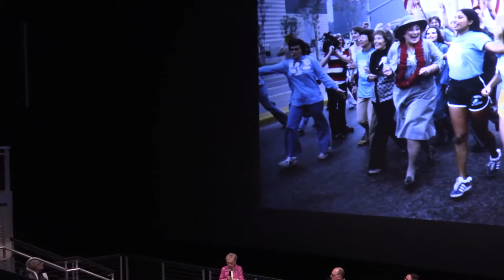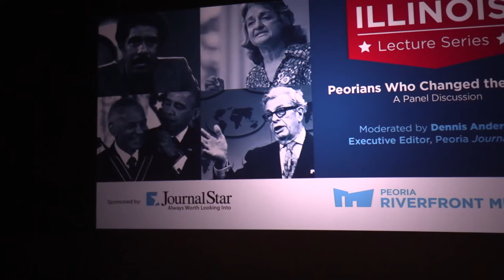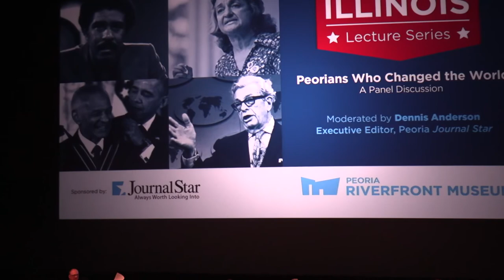Illinois Lecture Series: Peorians Who Changed the World | Peoria Riverfront Museum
“Peorians Who Changed the World” live from Peoria Riverfront Museum’s Giant Screen Theater, featuring Peoria Journal Star Executive Editor Dennis Anderson, retired editor Barb Drake, columnist Phil Luciano, and journalists Chris Kaergard & Pam Adams in a panel discussion on comedian Richard Pryor, civil rights advocate Rev. Dr. CT Vivian, feminist Betty Friedan, Susan G. Komen Foundation founder Nancy Brinker, Civil Rights Act author Senator Everett Dirksen and broadcast personality Bishop Fulton Sheen.